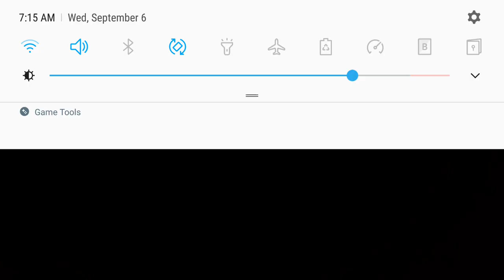Me failing miserably at super mario sunshine roblox edition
Nintendo pla dont sue me :(